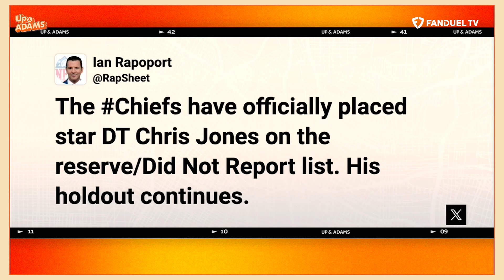Chris Jones Willing to Continue Holdout Until Week 8? Chiefs Place DT on Reserve/Did Not Report List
Up and Adams is a one-hour sports television and radio show on FanDuel TV and YouTube.